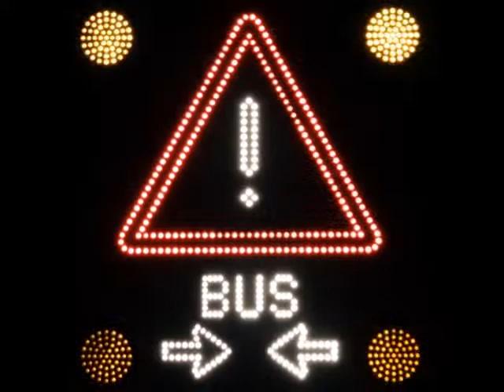Stoplicht busbaan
Bij de meubelboulevard Peizerweg staat voor de busbaan naar het transferium Hoogkerk een waarschuwingslicht voor de busbaan, dat me al een paar keer opviel door zijn kermisachtige allure.